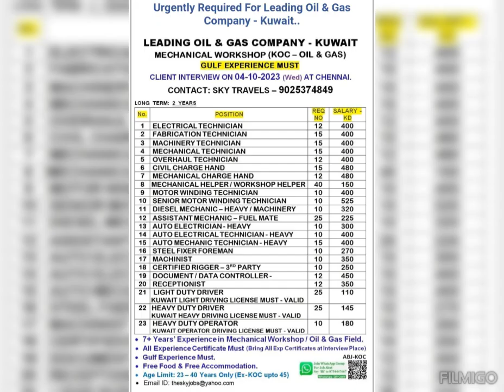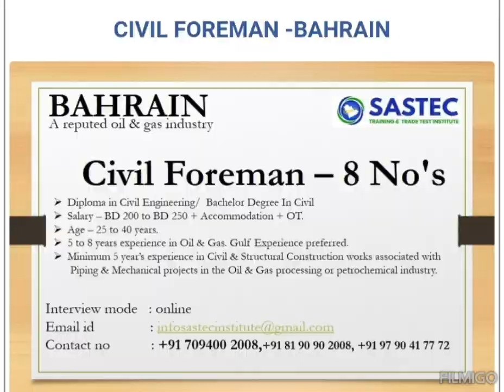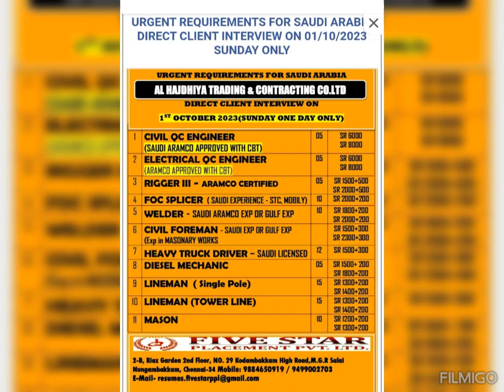Gulf Job 4 Job seekers